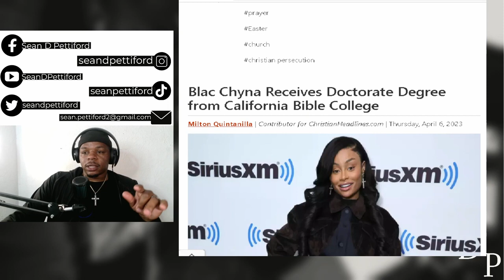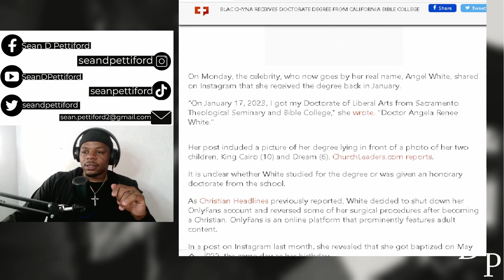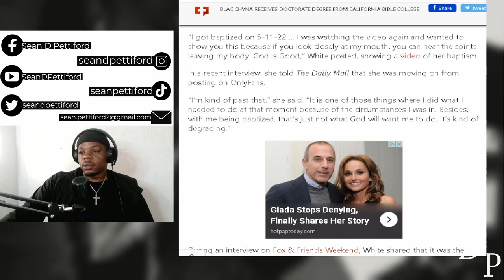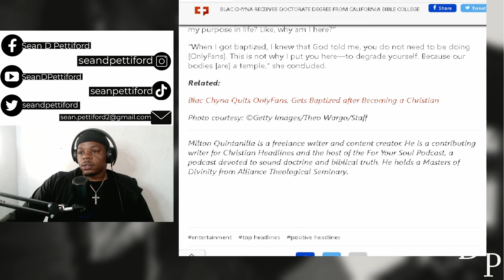The Faithful Perspective | From Blac China to Dr. Angela White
Welcome to the Pettiford Ministries Channel on YouTube. This channel exists to spread the Gospel of Jesus Christ. You can help keep this ministry operating by giving a donation.

$PettifordMinistries

- Pettiford Ministries